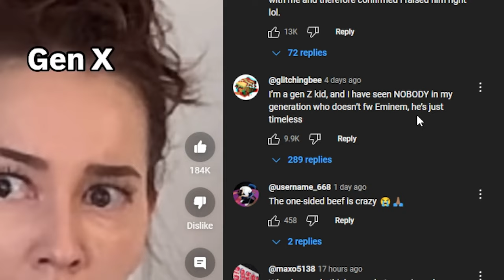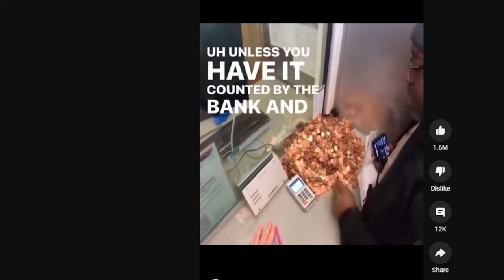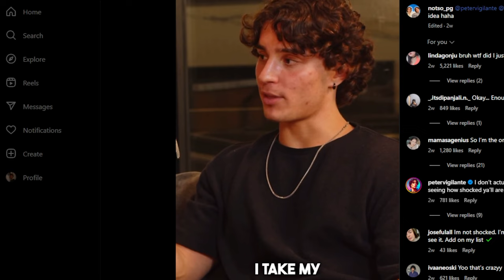Is This Allowed on YouTube?!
In this video we are looking at transparent try on hauls, slpha male vs sigma male mentality, a tiktok dancing surgeon while performing surgery, asmr and a lot more. I named the format. "Thats enough Internet for today"